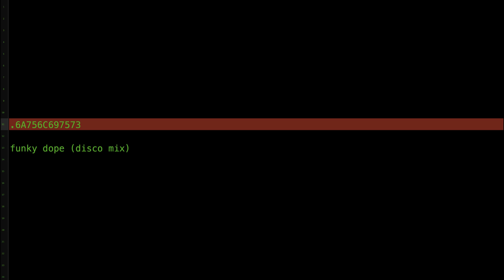.6A756C697573 - funky dope (disco mix)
support